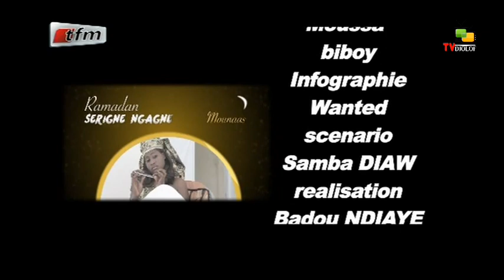RAMADAN SERIGNE NGAGNE EPISODE 18